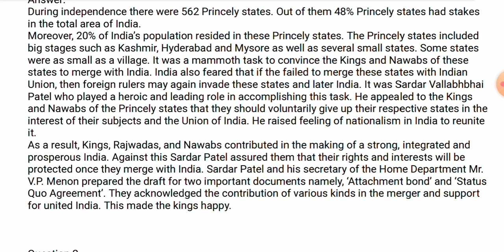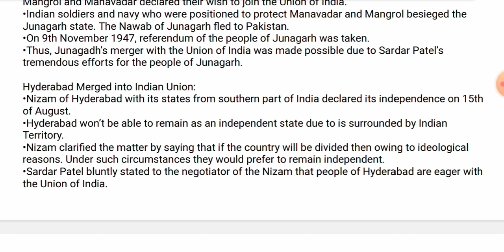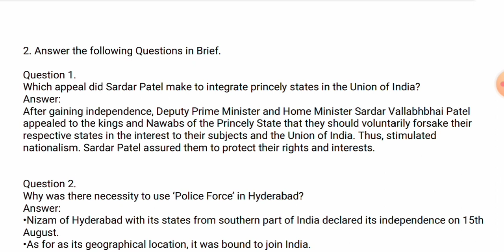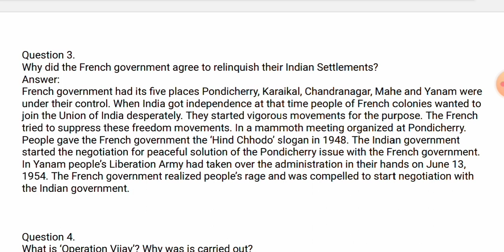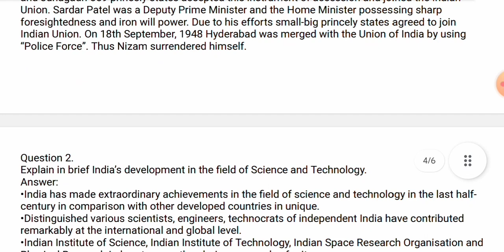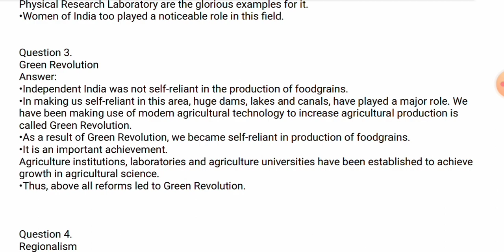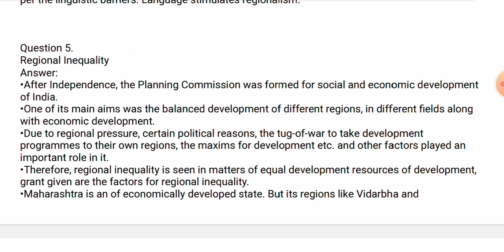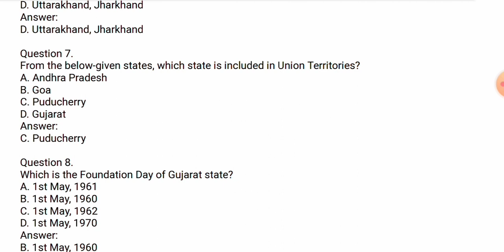Ch-7 Post-Independence India || Exercise Questions Answer | Class 9 Social Science | Solution | GSEB